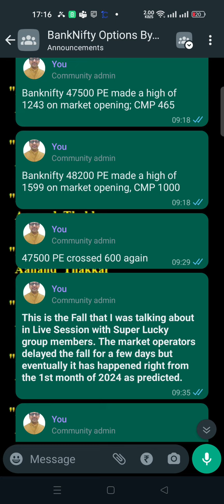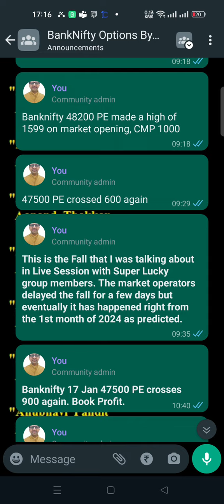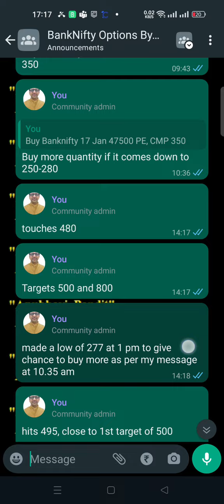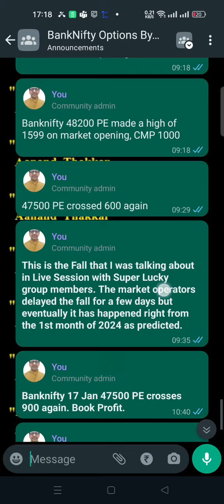Banknifty Options Bank Nifty Prediction Stock Market Crash 2024 Astrology Predictions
अनुभवी पंडित आनंदजी से अपनी जन्मकुंडली का विस्तृत विश्लेषण कराने के लिए, ज्योतिषीय मार्गदर्शन पाने के लिए और आसान व लाभदायी ज्योतिषीय उपाय जानने के लिए WhatsApp @ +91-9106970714
Consultation plans starts from Rs.501 only.

For  LIVE  Astrology  Consultation  and  Concurrent Astrological Guidance and Knowledge,

Our Must Watch Videos... Don't Miss...Also Share with those for whom you Care ...

(1)  All the Predictions are Coming True! Must Watch. Don't Miss.

(2) Rashifal, Astrology Concepts, Secrets, Predictions for All Zodiac signs

(7) Career Growth | Easy, Simple, Tested & Proven Vedic Astrological Remedies

(9) LIVE  FREE  Astrology Consultation Sessions with Anubhavi Pandit Aanandji

(10) Stock Market: Astrological Analysis, Technical Analysis & Predictions about Nifty, Banknifty and Indices Worldwide along with Profit-Making Ideas (English and Hindi)

(11) Corona Virus, CoVid Pandemic, Vaccine, Lockdown and Astrology

(12) Celebrity Mishaps - Astrological Investigation - Sushant Singh Rajput, Rhea Chakraborty, Payal Ghosh, Anurag Kashyap, Aryan Khan, Ananya Pandey

(14) Shubh Muhurt - Aspicious Time for Success in Work as well Relationships

(17) Aaj ka Gyan (Prernadayi Kahani, Suvichar, Panchang, Jyotish)

horoscope
financial astrology
aaj ka rashifal
live astrology consultation
daily horoscope
online astrology consultation
rashifal
भविष्यवाणी
weekly astrology
anubhavi pandit
jyotish television
finance astrology
vedic astrology
jyotish
free astrology consultation
horoscope analysis
astrology consultation
stock market astrology
politics astrology
lal kitab remedies
राशिफल
astrology and love affairs
bhavishyavani
vedic jyotish
best astrologer in India
career astrology
world war astrology
marriage astrology
astrology about war
pregnancy astrology
astrology predictions
astrology
predictions
best astrologer
guruji